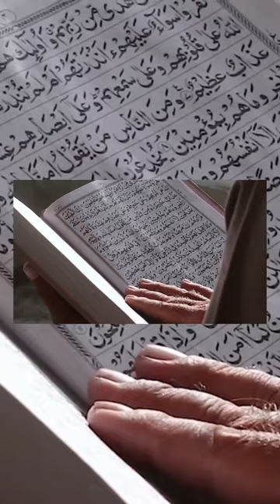Shia Hath Khol kar Namaz Kyon parte hen | Quran aur hadees | namaz ka tarika | shorts